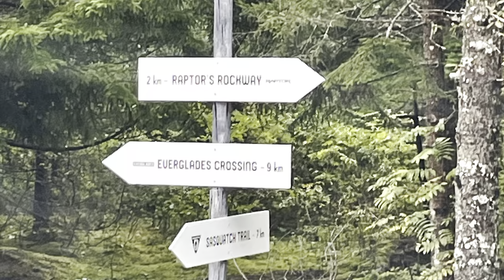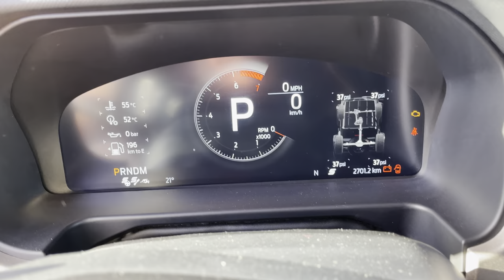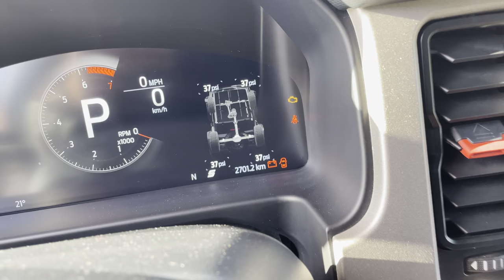2022 Ford Bronco Raptor and Everglades Review -- It's time to saddle up!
I take a drive through the wilds of beautiful Maritime Canada -- including a crossing of the Bay of Fundy, home to some of the world's most aggressive tides -- in two very special Broncos.